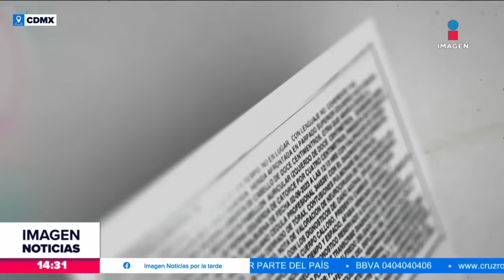Exigen justicia para joven víctima de accidente automovilístico Iztacalco | Crystal Mendivil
Laura sufrió un accidente automovilístico y por la irresponsabilidad de un conductor su vida está en peligro; la madre de la joven exige que se castigue al culpable.